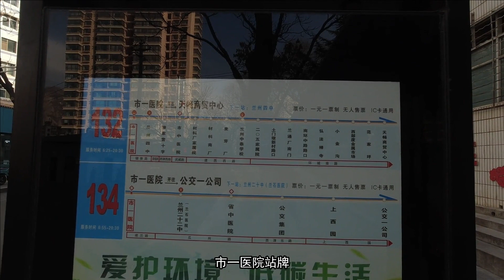扬子江前置引擎公交【兰州公交132路】市一医院—天畅商贸中心 全程原速前方展望 Yangzijiang front engine bus Run video 【Lanzhou bus no.132 】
车型:扬子江WG6100NQC4，发动机为NQ160N4,额定功率118kw。
Model: Yangzijiang WG6100NQC4, engine NQ160N4, rated power 118kw.